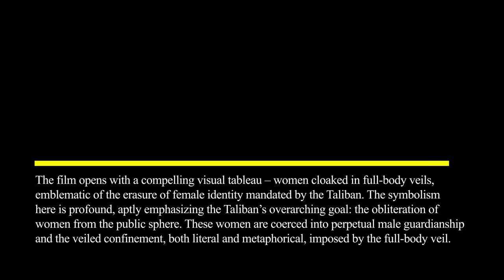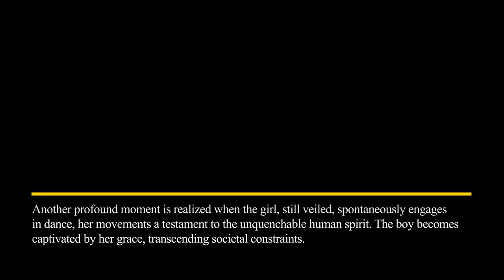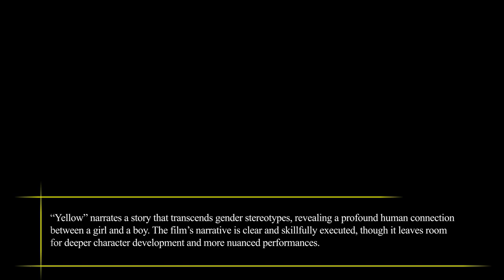Film Review: Yellow (Short Film, 2023), Elham Ehsas– ZIZ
FILM REVIEW:
Yellow (Short Film, 2023), Elham Ehsas